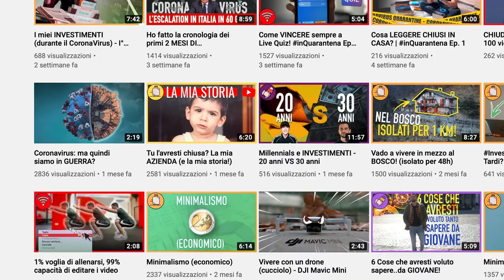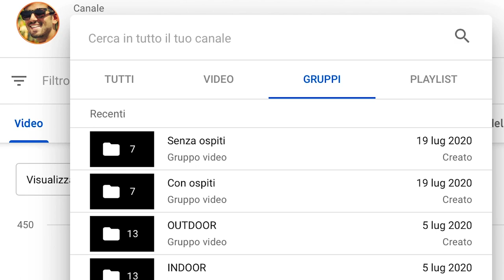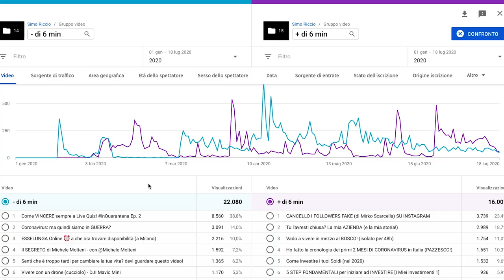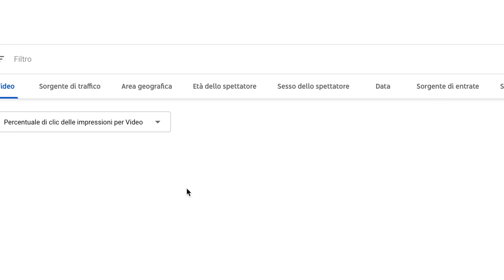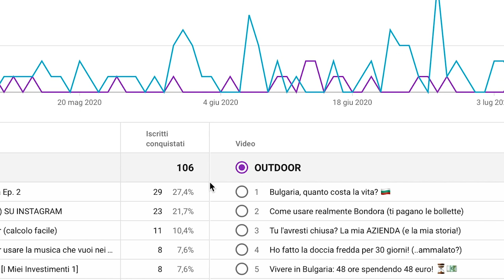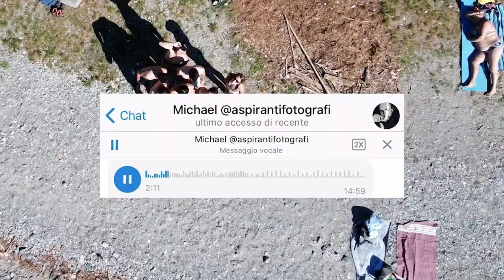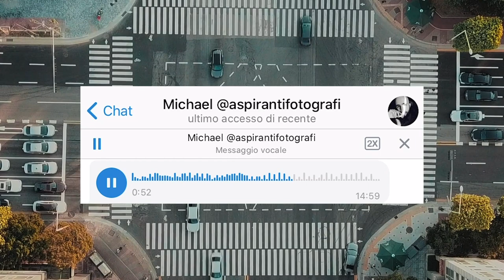Il destino di questo canale (è appeso a un filo!)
Una decisione, in teoria, semplice: fare più video che funzionano.

Sul come farlo, mi da una mano YouTube Studio.
Chi sapeva che permette di creare dei gruppi, utilissimi per analizzare il proprio Canale e provare a crescere su YouTube?

Per il nuovo stile frizzantino, ringraziare @MichaelBertolasi !

🌀 CHI SONO?

🔊 LA MUSICA NEI MIEI VIDEO
🎶 Per evitare qualsiasi problema con le musiche dei tuoi video vai su usa il codice RICCIOBEETO e scarichi le TUE canzoni free copyright, per sempre!

🎥 𝘾𝙤𝙣 𝙘𝙤𝙨𝙖 𝙜𝙞𝙧𝙤 𝙞 𝙢𝙞𝙚𝙞 𝙫𝙞𝙙𝙚𝙤 ➔